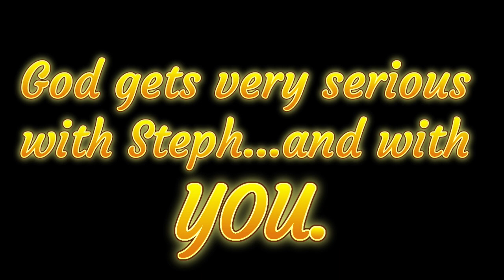God explains Steph's critical role in new communities as Climate Changes & Earth Energy Rebalances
God gets very clear with Stephanie that she needs to step up to the plate and make others see how important it is to change NOW, how they need to make choices, either they will be swept up in the coming catastrophes on Earth and go to Heaven for a rest, or they will be the ones who will put their shoulder to the wheel to save humanity on Earth through beginning now to create self-sustaining communities that trust on God, the Alpha and the Omega, to guide and protect in the coming days, and to restore a trust on eternal life and love, the nature of which is to become visible to each other and heard by each other, to ask, "How may I help? How may I be of service so that I can find MY JOB, my part to play in the coming stage of the trip back to paradise?"

Message me if you are ready to join in a community of people that wish to work together to be the start of the new society of those who no longer trust on the Golden Idol, or that God is dead.  Put in the tag line: "Michael sent me" or "God sent me," if you feel the inclination inside of you.